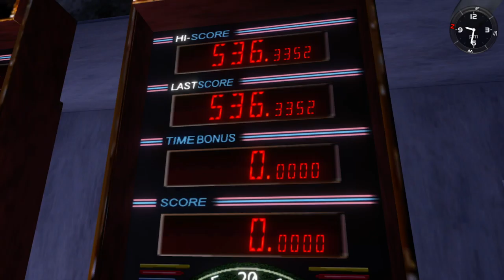PSVR Live PS4 Pro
Just some random videos of mine